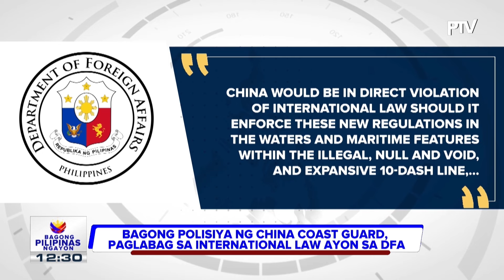Bagong polisiya ng China Coast Guard, paglabag sa international law ayon sa DFA